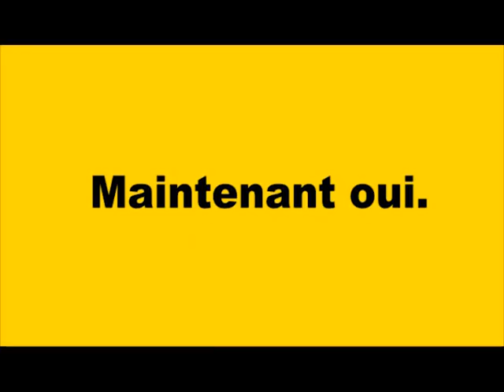Comment vous m'avez trouvé vous êtes très perspicace (Version Koba LAD)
On se marre putain.